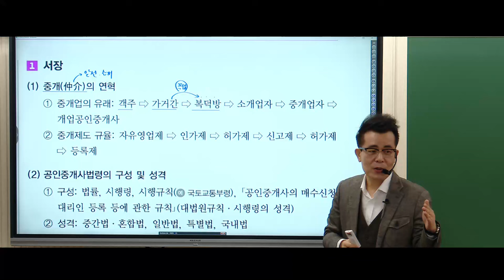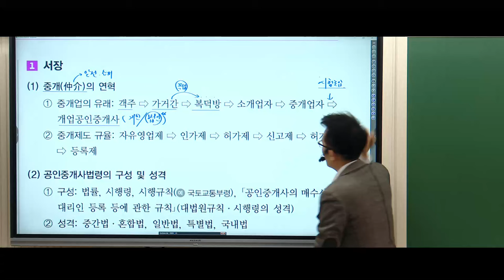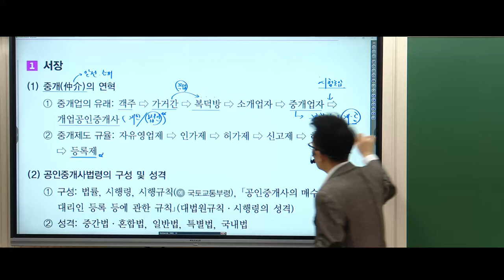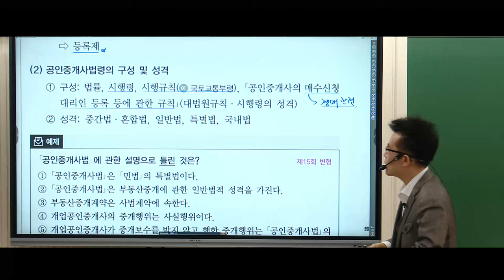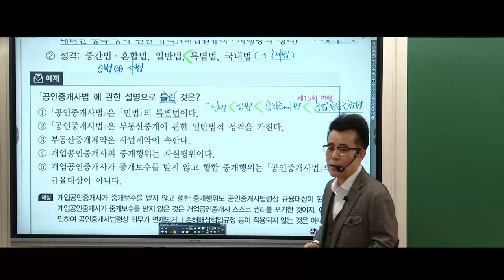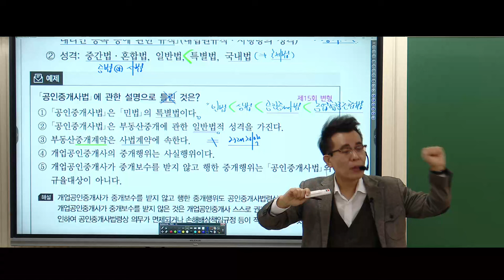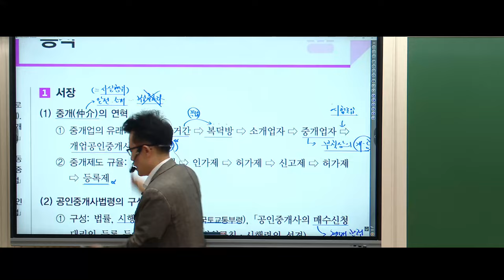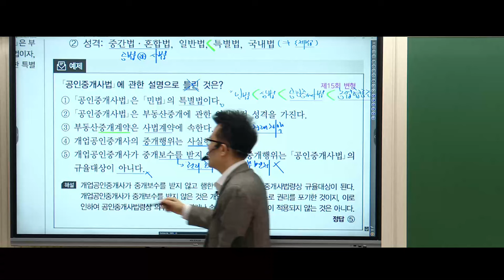[공인중개사학원 김포중앙] 중개사법1타! 황정선교수님 핵심요약 1주차 "서장"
🎀2024년 갑진년특강- 황정선교수님 전범위 기출지문특강!🎀
특강일정: 2024년 3월 3일 일요일, 3월 10일 일요일 2회진행
특강교재: 정가 8000원 ㅡ 판매가7200
특강수강료: 8만원
특강장소: 김포중앙공인중개사학원 (메가랜드김포캠퍼스)

중개사법 1타 황정선교수님의 핵심요약과정 1주차!
 "서장" 강의영상입니다.

▶ 중개사법1타 정리의고수 황정선교수님의3~4월 핵심요약 강의는
[2024 일당백필기노트+요약서 ]로 진행됩니다!